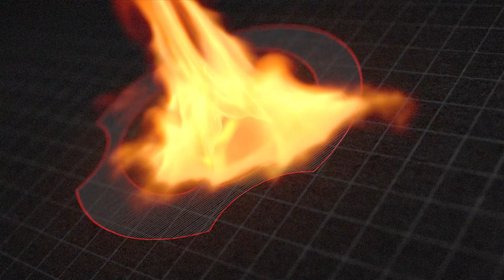[HIGHLIGHTS] RNG vs Aster.Aries – Game 2 - The International - China Qualifier